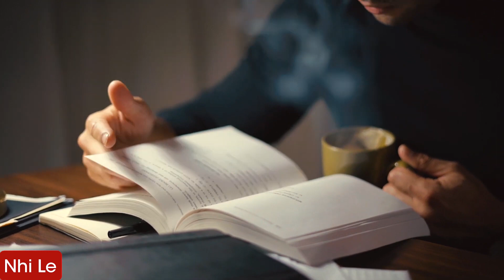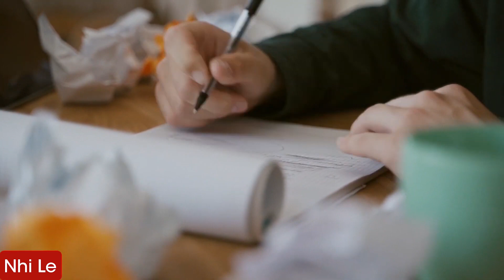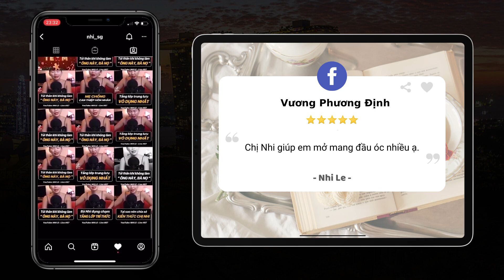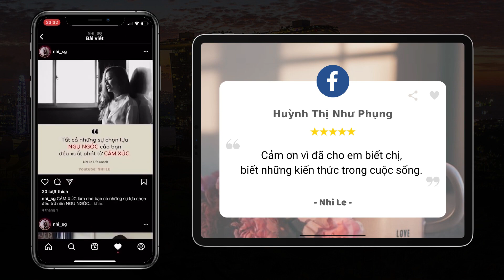RADIO #198: Bí quyết giúp Nhi Le Life Coach thành công?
Mỗi người  thành công đều có bí quyết riêng  của mình vậy  bí quyết  của Nhi Lê  là  gì?

00:00 - Start
00:05 - Cách Nhi nhìn nhận và đánh giá sự vật sự việc của Nhi?
06:25 - Chị có nghĩ là cái tôi của chị đang live stream không?
07:12 - Hướng dẫn đăng ký Instagram NhiLe